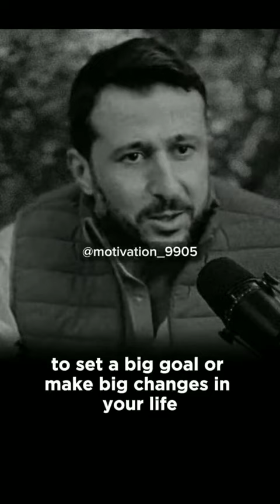Motivational Speech 40s - 50s heads up 🥰❤️